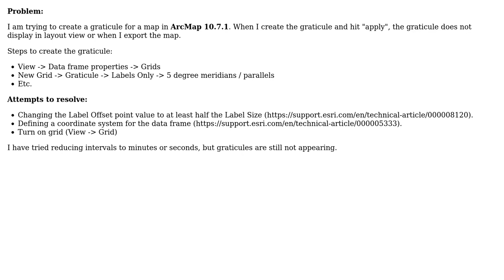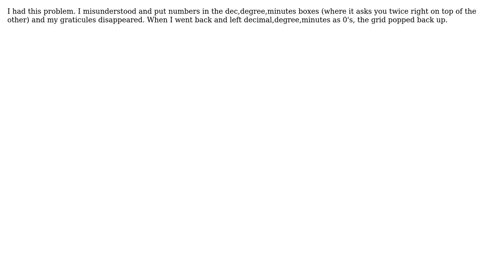GIS: Graticule will not display in layout view (2 Solutions!!)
GIS: Graticule will not display in layout view

With thanks & praise to God, and with thanks to the many people who have made this project possible! | Content (except music & images) licensed under CC BY-SA | Music | Images & others | With thanks to user PolyGeo user Kadir Sahbaz user jl748795 user caissa 1527 and the Stack Exchange Network Trademarks are property of their respective owners. You are responsible for your own actions.